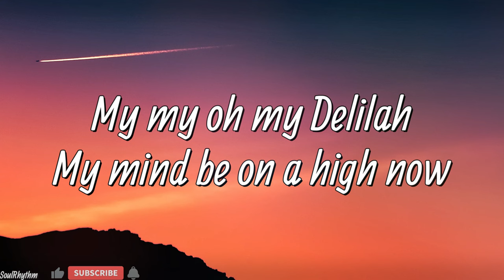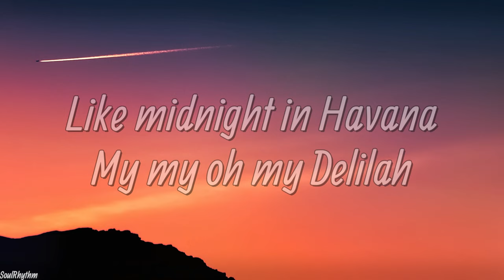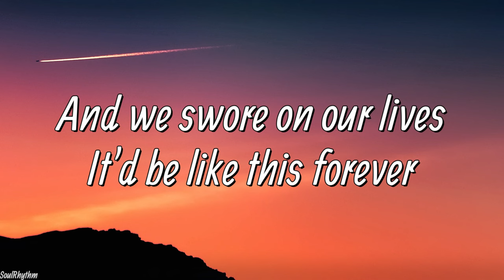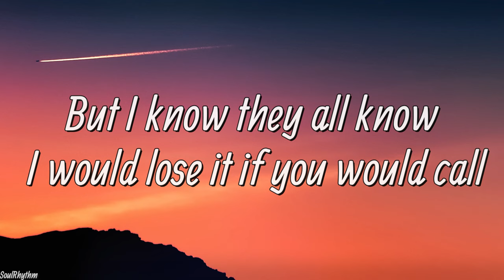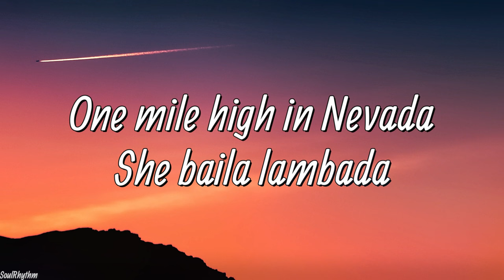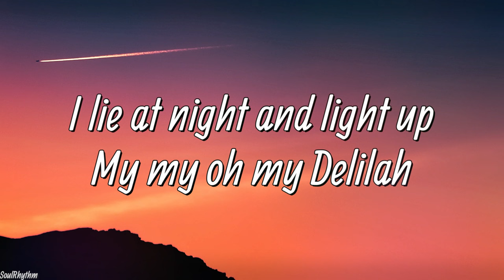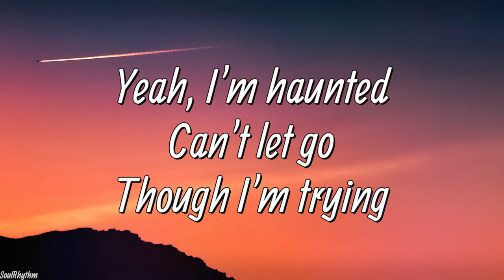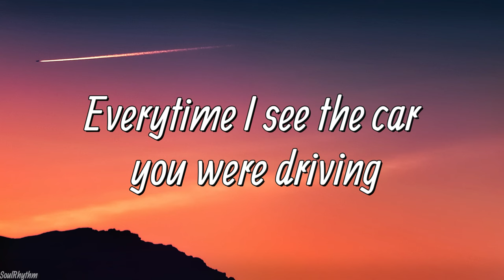Mikolas Josef - Delilah (Lyrics)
Mikolas Josef - Delilah

▪️ If you like my work & Lyric videos please donate to help the channel to grow - The

🎼Lyrics: "Delilah"

My my oh my Delilah
My mind be on a high now
I lie at night and light up

Every morning
I wake up to your ghost
Yeah, I'm haunted
Can't let go
Though I'm trying
Everytime I see the car you were driving
I wave hello

I've been lying to all of my friends saying I moved on
But I know they all know I would lose it if you would call

One mile high in Nevada
She baila lambada
Like midnight in Havana

Eyes on you 9th of June
In the heat of our summer
In the sand on Corfu
And your t-shirt said "lover"
Rum and lime body high
We'd be moving like Jagger
And we swore on our lives
It'd be like this forever

Every morning
Yeah, I'm haunted
Can't let go
Though I'm trying
I wave hello...

Mikolas Josef song.

▪️ SoulRhythm Lyric Video : " Delilah by Mikolas Josef ". {🎶❤️}

©️ IF anyone wants to use it, please contact the Label / Artist of the song.